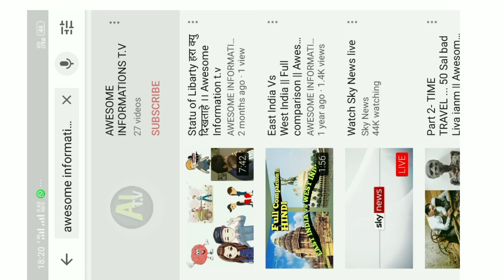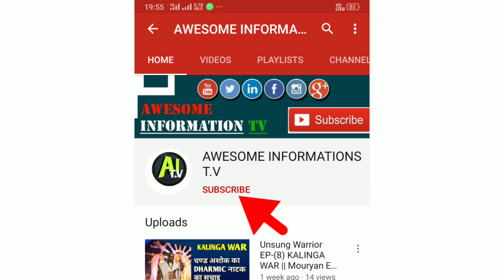Unsung Warrior Ep (9)-Mahameghabahan Aira Kharavela || महामेघबाहन खारबेल || History of Kharavela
Unsung Warrior Ep (9)-Mahameghabahan Aira Kharavela || महामेघबाहन खारबेल || History of Odisha

Topic cover-
1)-Kharavela
2)-Odisha_Itihas
3)-Kalinga_war
4)-History_of_Odisha

Iss video pe kalinga ka bhabya itihas ke baremain batayagayahe, Kyese Kalinga Maharaj Mahameghabahan Aira Kharavel ne Kalinga ke swabhiman ko wapas laya,kyese greek raja Demetrious ko Kalinga se Bhagaya and kyese magadh kalinga ke samne jhukgaya

Other social platform -

More videos of Unsung Warrior series-

Discleamer- I am not the real owner of my video ,all photos and music should downloded from google ,Its only for education purpose nothing else, Thank you